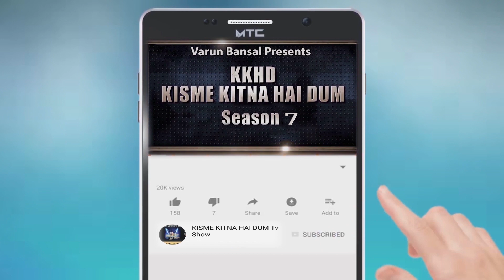SONY KAUR l KISME KITNA HAI DUM | KKHD | TV SHOW | SEASON -7 | QUARTER FINAL DHURI